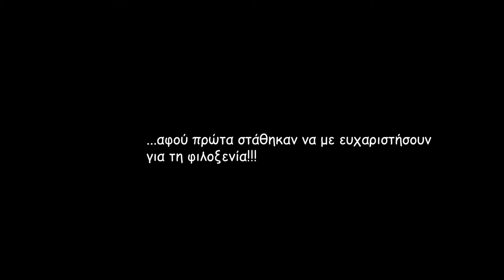χελιδονάκια στο γκαράζ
timelapse "baby shallow" last day on nest!